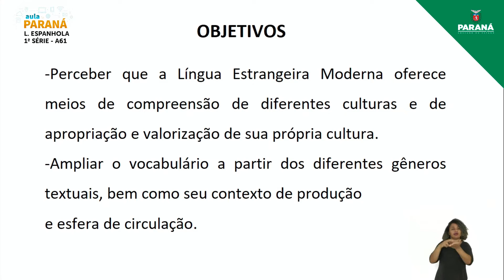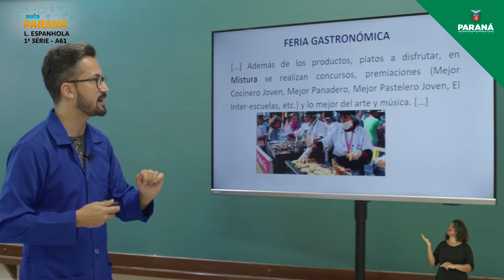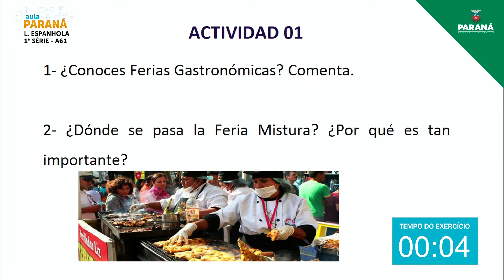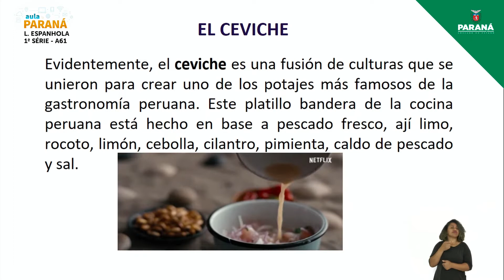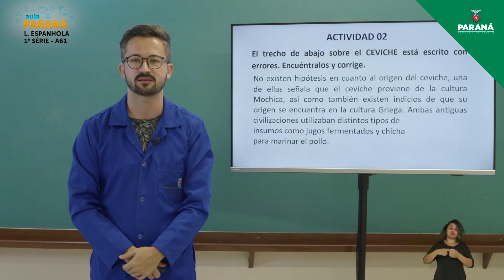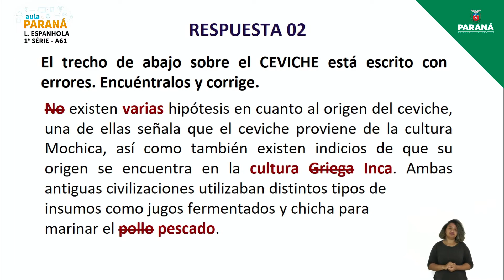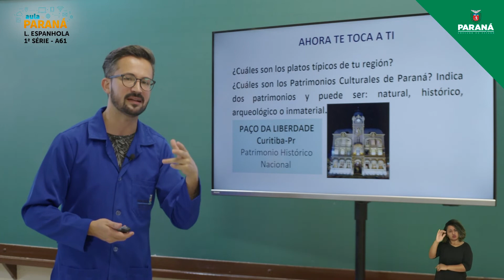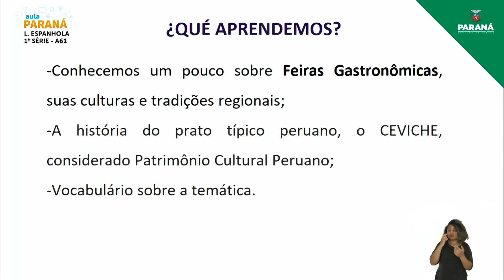2021 | 1ª Série | Língua Espanhola | Aula 61 - Dimensão Intercultural: Feira Gastronômica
Professor Roger Fernando Soares